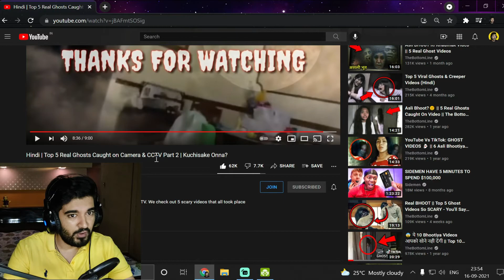Hindi | Top 5 Real Ghosts Caught on Camera & CCTV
The Top 5 ghost ever caught on Camera & CCTV. We check out 5 scary videos that all took place deep in the creepy woods.

Great paranormal clips featuring everything from a woman possessed during a scence, to the apparition of a little ghost girl swimming in the creek where she passed away, all caught on camera. The greatest supernatural clips that are trending now.

If you enjoy scary things, you might also want to take a look at

Everything from a possible Sasquatch / Bigfoot, to a creepy encounter caught on GoPro, to the supernatural : an abandoned cabin in the woods and a ghost caught on tape.

Real or fake? Check out our analysis of these creepy videos and scary stories and decide for yourself!